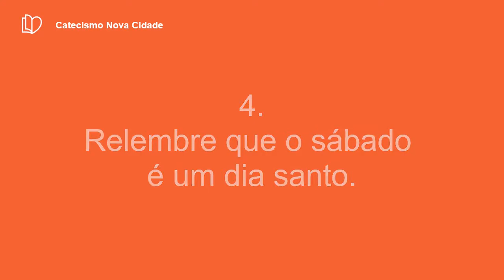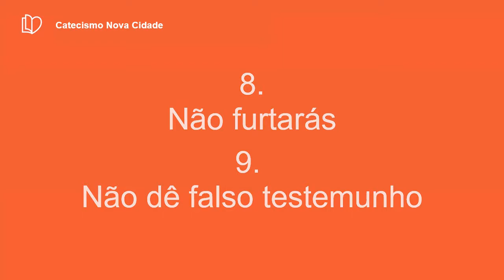Q8 - Qual é a lei de Deus declarada nos Dez Mandamentos?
Questão 8 - Qual é a lei de Deus declarada nos Dez Mandamentos?

Resposta:
Não terás outros deuses diante de mim. Não farás para ti imagens em forma de qualquer coisa acima no céu ou abaixo sobre a terra ou nas águas embaixo — não te curvarás a elas nem as adorarás. Não tomarás o nome do SENHOR teu Deus em vão. Lembra-te do sábado para santificá-lo. Honra teu pai e tua mãe. Não matarás. Não cometerás adultério. Não furtarás. Não darás falso testemunho. Não cobiçarás.

(Êxodo 20:3)
"Não terás outros deuses diante de mim."